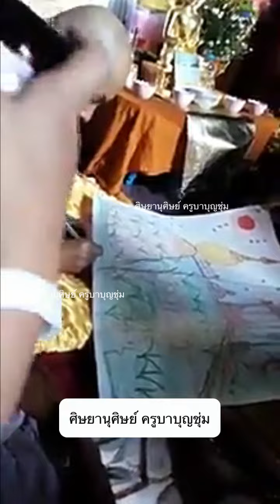พระครูบาบุญชุ่ม ญาณสํวโร ออกจากกรรมฐาน และออกถ้ำเมืองแกส รัฐฉาน ปี 2018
In exiting the lent period this year of 2018, today, a congregation of disciples went to pay homage and invited Phra Krubapor Boonchoom Yanasangwaro to withdraw from Kamatarn practice, and exit from the cave in Muang Gas, Shan State.

คณะศิษย์ได้เข้ากราบนมัสการนิมนต์พระครูบาพ่อบุญชุ่ม ญาณสํวโร ออกจากกรรมฐาน และออกถ้ำเมืองแกส รัฐฉาน